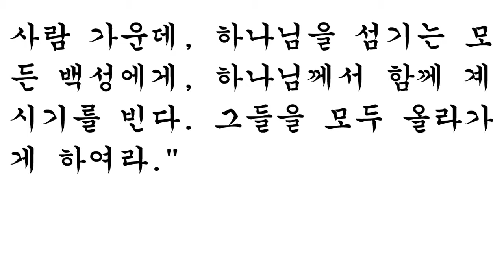역대하 36장 [새번역] 2 Chronicles chapter 36 [그는 주님의 입에서 나오는 말씀을 선포하는 예레미야 예언자 앞에서 겸손하게 말씀을 받아들이지 않았다]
역대하 36장 [새번역] 2 Chronicles chapter 36
1그 땅의 백성이 예루살렘에서 요시야의 아들 여호아하스를 세워, 그 아버지를 이어 왕으로 삼았다.

2여호아하스가 왕이 되었을 때에, 그는 스물세 살이었다. 그가 예루살렘에서 나라를 다스린 지 석 달 만에,

3이집트의 왕이 예루살렘에서 여호아하스를 폐위시키고, 유다로 하여금 이집트에 은 백 달란트와 금 한 달란트를 조공으로 바치게 하였다.

4이집트의 느고 왕은 여호아하스의 형제 엘리야김을 세워 유다와 예루살렘의 왕으로 삼고, 엘리야김이라는 이름을 여호야김으로 바꾸게 하고, 왕이었던 그의 형제 여호아하스는, 붙잡아서 이집트로 데려갔다.

5여호야김이 왕이 되었을 때에, 그는 스물다섯 살이었다. 그는 예루살렘에서 열한 해 동안 다스렸다. 그는 주 하나님께서 보시기에 악한 일을 하였다.

6바빌로니아의 느부갓네살 왕이 올라와서 그를 치고, 쇠사슬로 묶어서, 바빌로니아로 잡아갔다.

7느부갓네살은 또 주님의 성전 안에 있는 온갖 기구를 바빌로니아로 가지고 가서, 도성 바빌론에 있는 자기의 궁전에다 들여놓았다.

8여호야김의 나머지 사적과, 그가 저지른 모든 역겨운 일과, 그가 저지른 악한 행위는 '이스라엘과 유다 열왕기'에 기록되어 있다. 그의 아들 여호야긴이 그의 뒤를 이어 왕이 되었다.

9여호야긴이 왕이 되었을 때에, 그는 여덟 살이었다. 그는 예루살렘에서 석 달 열흘 동안 다스렸다. 그는 주님께서 보시기에 악한 일을 하였다.

10그 해 봄에, 느부갓네살 왕이 사람을 시켜서 여호야긴을 바빌로니아로 잡아가고, 주님의 성전에 있는 값비싼 온갖 기구도 함께 가져 갔으며, 여호야긴의 삼촌 시드기야를 세워서 유다와 예루살렘의 왕으로 삼았다.

11시드기야가 왕이 되었을 때에, 그는 스물한 살이었다. 그는 예루살렘에서 열한 해 동안 다스렸다.

12그는 주 하나님께서 보시기에 악한 일을 하였다. 그는 주님의 입에서 나오는 말씀을 선포하는 예레미야 예언자 앞에서 겸손하게 말씀을 받아들이지 않았다.

13느부갓네살은 강제로, 시드기야가 하나님의 이름으로 충성을 맹세하도록 하였다. 시드기야는 억지로 충성을 맹세하였지만, 마침내 느부갓네살 왕에게 반항하기까지 하였다. 다른 한 편으로, 시드기야는 고집을 부리며, 조금도 뉘우치지 않고, 주 이스라엘의 하나님께로 돌아오지 않았다.

14지도급 인사들인 제사장들과 일반 백성도 크게 죄를 지어, 이방의 모든 역겨운 일을 따라 하였으며, 마침내 그들은 주님께서 자신의 것으로 거룩하게 하신 예루살렘 성전을 더럽히고 말았다.

15그들의 조상의 하나님이신 주님께서 그들과 그 성전을 구원하실 뜻으로, 자신의 백성에게 예언자들을 보내시고 또 보내셔서, 경고에 경고를 거듭하셨지만,

16그들은 하나님의 특사를 조롱하고, 하나님의 말씀을 무시하고, 하나님의 예언자들을 비웃었다. 그러다가 마침내, 자신의 백성을 향한 주님의 분노가 치솟으시니, 백성을 바로 잡을 길이 전혀 없었다.

17하나님께서 바빌로니아의 왕을 불러다가, 자신의 백성을 치게 하셨다. 그래서 그 왕은 유다의 젊은이들을 닥치는 대로 칼로 쳐죽였다. 심지어는 성전 안에서도 그러한 살육을 삼가지 않았다. 그 왕은 잔인하였다. 젊은이나 늙은이, 여자나 남자, 병약한 사람이나 건강한 사람을 가리지 않았다. 하나님은 이렇게 자신의 백성을 그 왕의 손에 넘기셨다.

18바빌로니아 왕은 하나님의 성전 안에 있는 크고 작은 기구와, 주님의 성전 안에 있는 보물과, 왕과 신하들이 가지고 있는 보물을 모두 도성 바빌론으로 가져 갔다.

19그 왕은 또 하나님의 성전을 불사르고, 예루살렘 성벽을 헐고, 궁궐들을 다 불사르고, 값진 그릇들을 다 부수어 버렸다.

20그는 또 칼에 맞아 죽지 않고 살아 남은 자들은, 바빌로니아로 데리고 가서, 왕과 왕자들의 노예로 삼았다. 그들은 페르시아 제국이 일어서기까지 거기서 노예 생활을 하였다.

21그리하여 주님께서 예레미야를 시켜서 "땅이 칠십 년 동안 황폐하게 되어, 그 동안 누리지 못한 안식을 다 누리게 될 것이다" 하신 말씀이 이루어졌다.

22페르시아의 고레스 왕이 왕위에 오른 첫 해에, 주님께서는 예레미야를 시켜서 하신 말씀을 이루시려고, 페르시아의 고레스 왕의 마음을 움직이셨다. 고레스는 온 나라에 명령을 내리고, 그것을 다음과 같이 조서로 써서 돌렸다.

23"페르시아의 고레스 왕은 다음과 같이 선포한다. 주 하늘의 하나님께서 나에게 이 땅 위의 모든 나라를 주셔서 다스리게 하시고, 유다의 예루살렘에 그의 성전을 지으라고 명하셨다. 이 나라 사람 가운데, 하나님을 섬기는 모든 백성에게, 하나님께서 함께 계시기를 빈다. 그들을 모두 올라가게 하여라."
1And the people of the land took Jehoahaz son of Josiah and made him king in Jerusalem in place of his father.

2Jehoahaz was twenty-three years old when he became king, and he reigned in Jerusalem three months.

3The king of Egypt dethroned him in Jerusalem and imposed on Judah a levy of a hundred talents of silver and a talent of gold.

4The king of Egypt made Eliakim, a brother of Jehoahaz, king over Judah and Jerusalem and changed Eliakim's name to Jehoiakim. But Neco took Eliakim's brother Jehoahaz and carried him off to Egypt.

5Jehoiakim was twenty-five years old when he became king, and he reigned in Jerusalem eleven years. He did evil in the eyes of the LORD his God.

6Nebuchadnezzar king of Babylon attacked him and bound him with bronze shackles to take him to Babylon.

7Nebuchadnezzar also took to Babylon articles from the temple of the LORD and put them in his temple there.

8The other events of Jehoiakim's reign, the detestable things he did and all that was found against him, are written in the book of the kings of Israel and Judah. And Jehoiachin his son succeeded him as king.

9Jehoiachin was eighteen years old when he became king, and he reigned in Jerusalem three months and ten days. He did evil in the eyes of the LORD.

10In the spring, King Nebuchadnezzar sent for him and brought him to Babylon, together with articles of value from the temple of the LORD, and he made Jehoiachin's uncle, Zedekiah, king over Judah and Jerusalem.

11Zedekiah was twenty-one years old when he became king, and he reigned in Jerusalem eleven years.

12He did evil in the eyes of the LORD his God and did not humble himself before Jeremiah the prophet, who spoke the word of the LORD.

13He also rebelled against King Nebuchadnezzar, who had made him take an oath in God's name. He became stiff-necked and hardened his heart and would not turn to the LORD, the God of Israel.